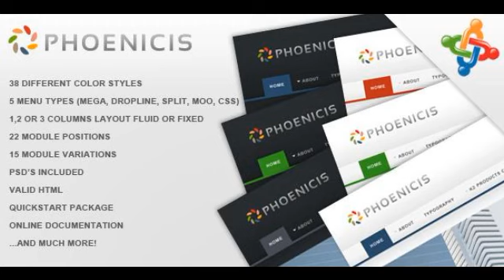Preview Phoenicis - Premium Corporate Joomla Template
Styles Phoenicis template use 38 different color styles 20 Light styles Blue _#8211; default Africa Blue-gr...

          , Columns
             : 3

          , Software Version
             : Joomla 1.5.5, jQuer...